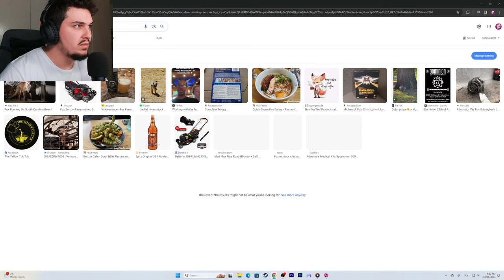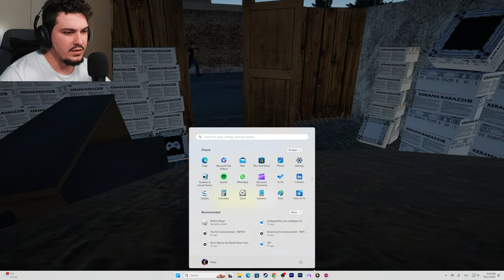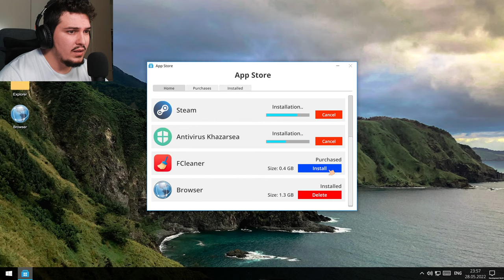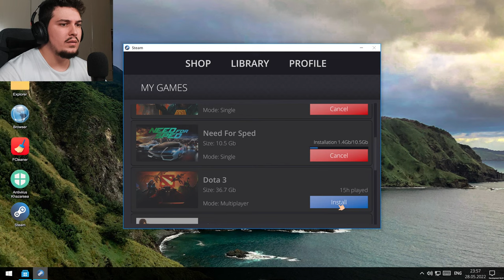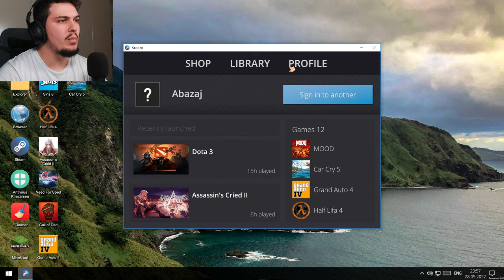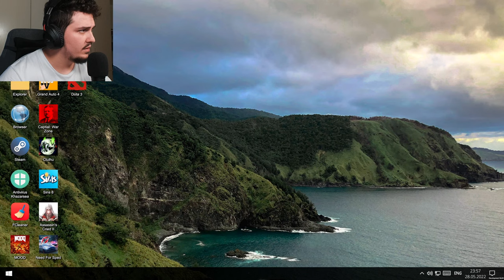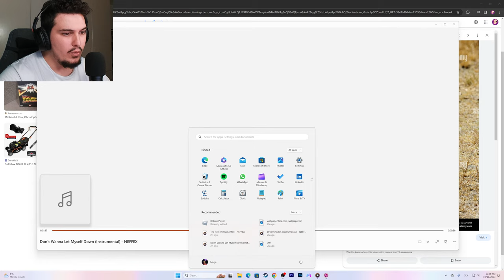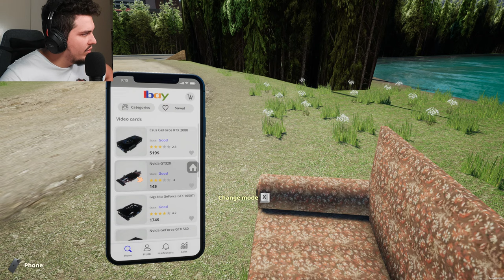SONTE PE KRYJNA KREJT INTERNET KAFEN | My Gaming Club #5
SONTE PE KRYJNA KREJT INTERNET KAFEN | My Gaming Club